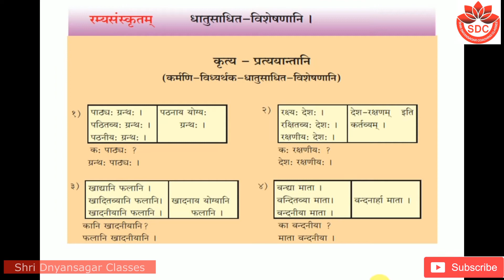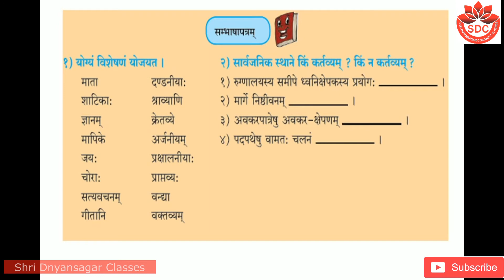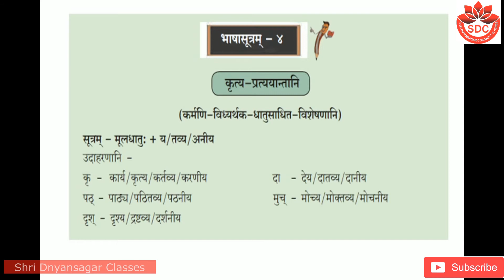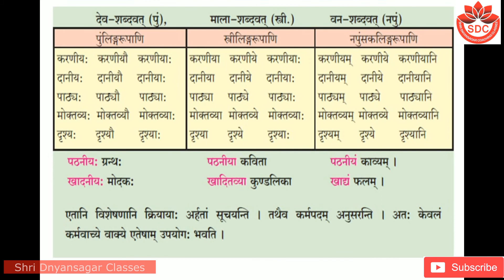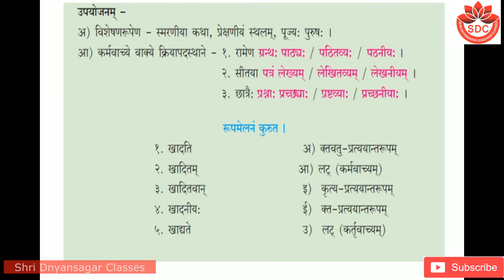dhatusadhit visheshan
Hello friends,
you can watch all Sanskrit lessons that are very helpful for you.